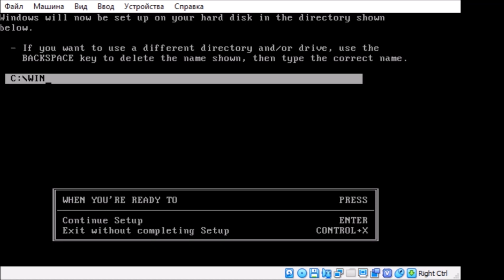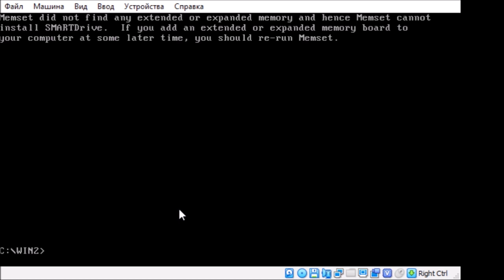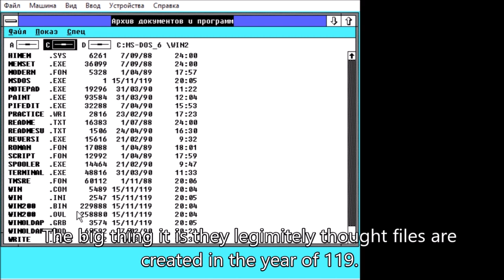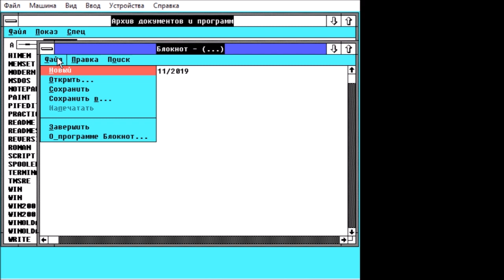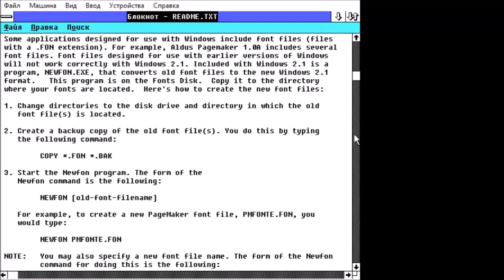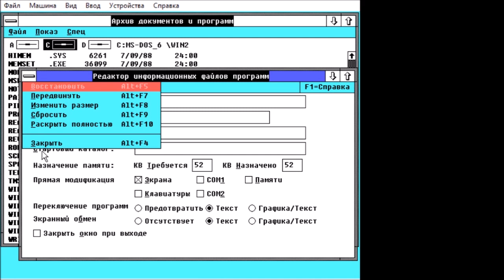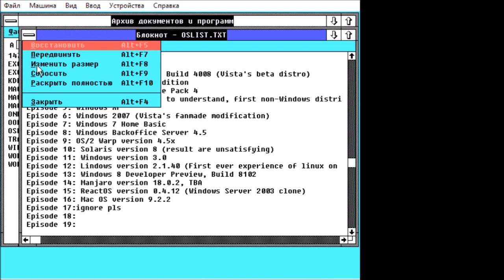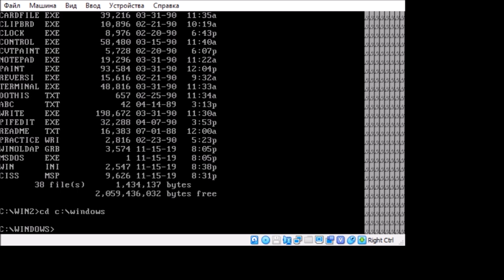Soviet Windows version 2 1 || OS Review #19